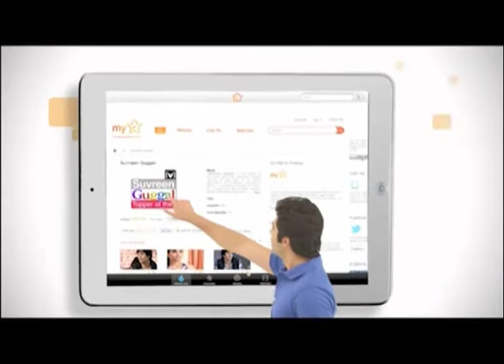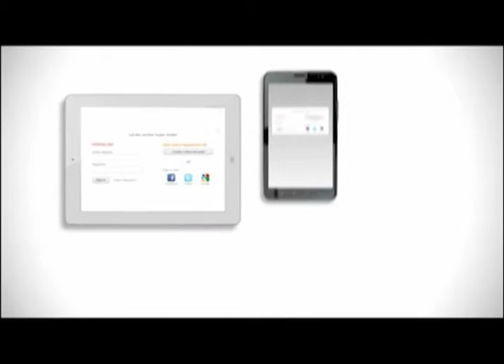Line up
teenovation,fbb,my star